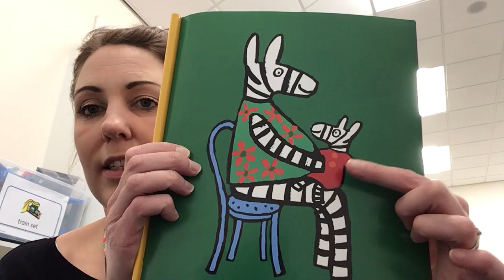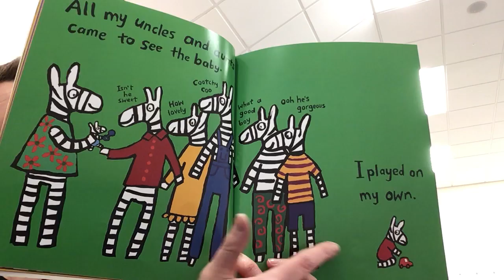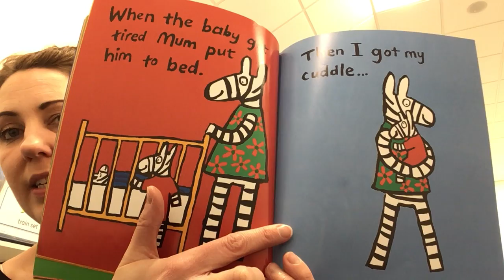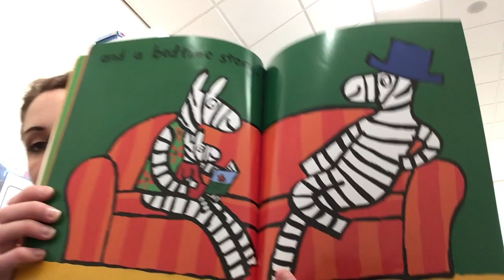Mrs Kenny reads Za Za's Baby Brother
Mrs Kenny reads Za Za's Baby Brother, by Lucy Cousins.